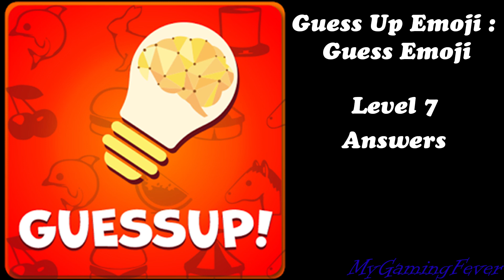Guess Up Emoji : Guess Emoji - Level 7 Answers